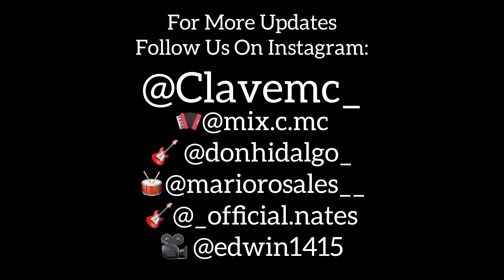Clave MC Sunday Brunch Party - The Block Petaluma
Clave MC heads out to a Sunday brunch party in Petaluma featuring the host Delaciio.